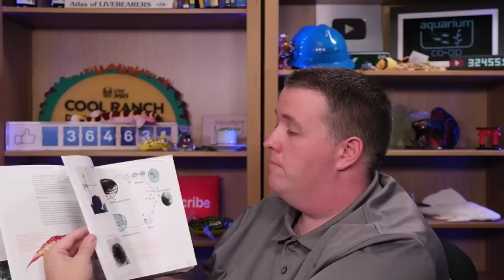This is the BEST SUBSTRATE for your AQUARIUM!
‎ With so many substrates to choose from it can be hard to navigate. Everyone has preferences, but each type of substrate also has a purpose. I'll go over different types and give my opinons on which substrates are best for your fish tanks.

Online Store - We sell live plants and aquarium supplies shipped quickly and with care to your door in the USA.

We quarantine all of our fish and recommend you should as well. We have developed a trio of meds that pretty much treats everything and is safe for your plants, shrimp, snails and fish.

On the Aquarium Co-Op aquarium channel we focus on freshwater fish, tropical fish, aquatic plants and in general all freshwater aquariums. Our goal is to help take your pet fish and graduate you to an aquarium hobbyist. Aquarium fish in general we find are a great way to learn about ecosystems. Your fish aquarium will reconnect you with nature.

Cory is employed by Aquarium Co-Op LLC. He also owns Aquarium Co-Op LLC.

0:00 - Aquarium substrate
52:46 - Answering superchat questions
56:00 - New products
58:14 - New channel members and superchats
1:01:09 - Speaking at a convention
1:02:26 - Question and answer